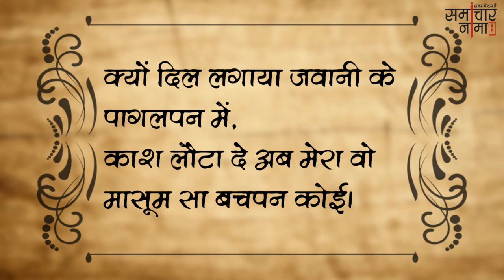रूठे हुए आशिक़ को मनाने के लिए शायरी | Best Shayari in Hindi - समाचारनामा